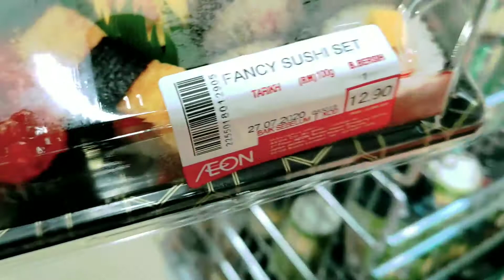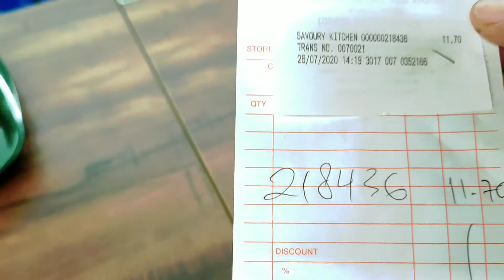REAKSI || orang kampung makan SUSHI (makanan org Japan)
Assalamualikum teman" apa teman" semai?
semoga kita selalu di lilndung oleh maha Esa amin.